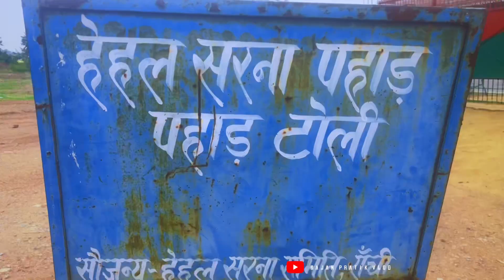100k Subscribers Complete // Funny Vlog // Nagpuri Vlog@rahulkumarofficial9629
जोहार दोस्तों
               तो guys में आशा करता हूँ कि आपने ये वाला vlog देख लिया होगा और उम्मीद करता हूँ की vlog देख के आपको बहूत मज़ा आया होगा । हमलोगों ने उस दिन बहुत ज़्यादा इंजोए किया जो अपलोगों के सामने है । और बस इसी तरह से प्यार सपोर्ट करते रहिए ।